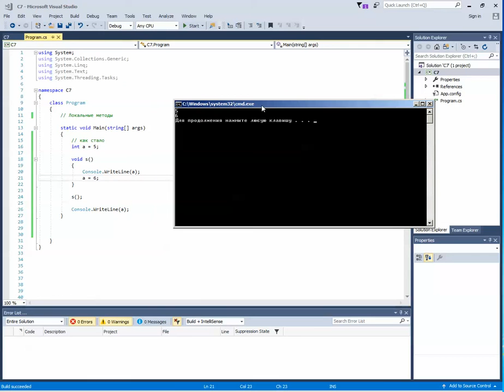C# 7 локальные методы